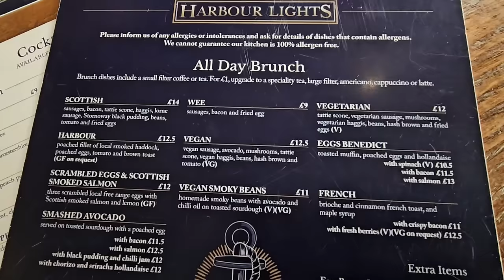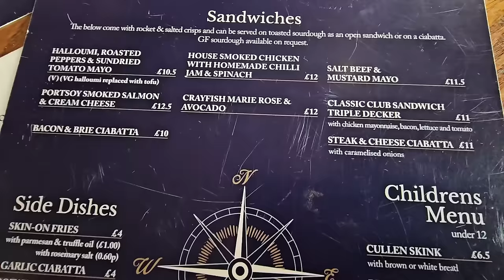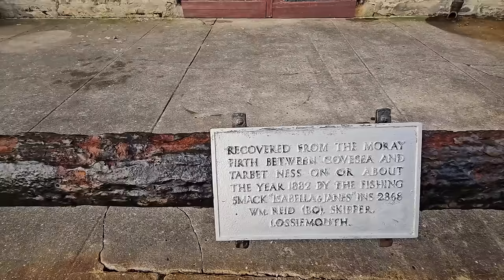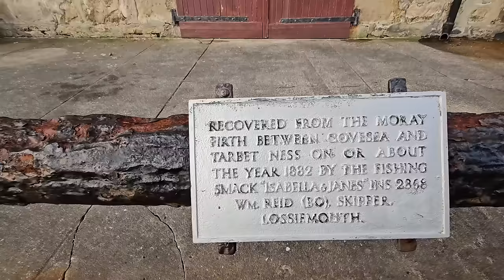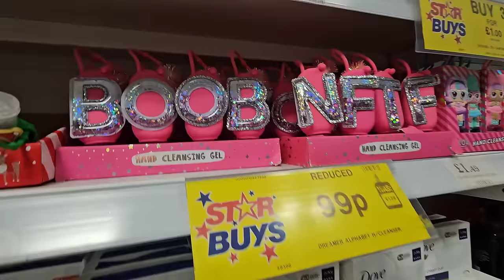Finest Scottish Breakfast And Tracey Loses Her head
We sample one of the finest Scottish breakfasts we've tried in Scotland. Check out Harbour Lights in Lossiemouth IV31 6TW for a great menu and deserts too. I decide to go shopping with Sharon and Tracey so let's see what we can find.

8" silicone cake tins

2 pack air fryer racks